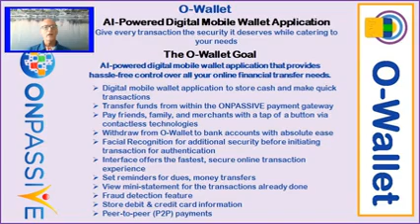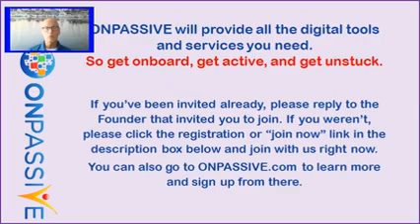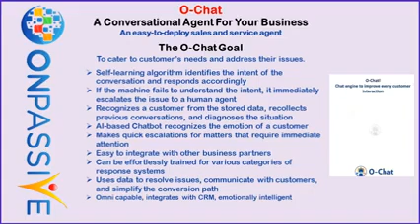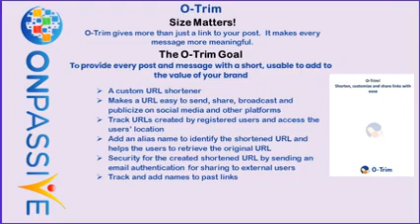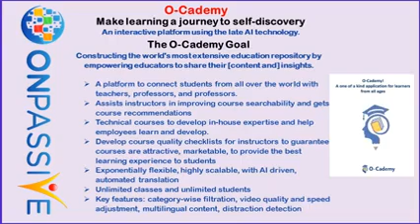ONPASSIVE product review by Jeffrey Morlock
In this video Jeffrey will explain the products.
A worldwide change in internet marketing to help everyday people earn a residual income, which is 100% done by AI technology.

 The founding positions have now closed, however, you will be amazed at the value ONPASSIVE will bring to you and your business as a customer and reseller.

If you are an Influencer, a Marketer, an MLM'er, a Networker Marketer, a Manager of a Business, or you have YouTube subscribers then why not take a closer look at what ONPASSIVE can do for you?

OnPassive has closed its doors to new founders but you still have an opportunity to build your own business or make use of the superior products that ONPASSIVE has created for your existing business. Each digital product has been built from scratch and fully integrated with the very latest in artificial intelligence (AI), all under one roof with ONE SINGLE sign-on.
Need specific targeted traffic for your business not this haphazard pay per click then take a closer look.
Want a business built for you to create wealth for you and your family then take a closer look.
If you would like to find out how ONPASSIVE can help you or your business or leave your name and email with the interest of being a customer or reseller email us at
and get back to us for more info.